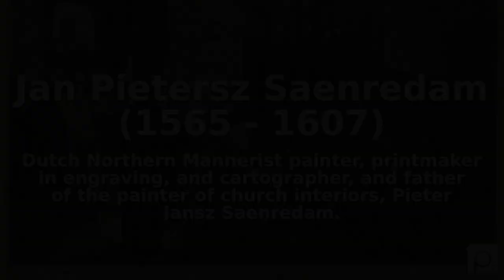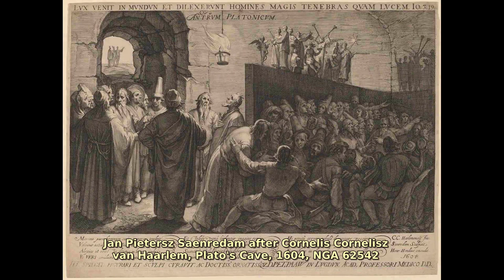Jan Pietersz Saenredam (1565 - 1607). Find public domain images of Jan Pietersz Saenredam (1565 -...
Dutch Northern Mannerist painter, printmaker in engraving, and cartographer, and father of the painter of church interiors, Pieter Jansz Saenredam.